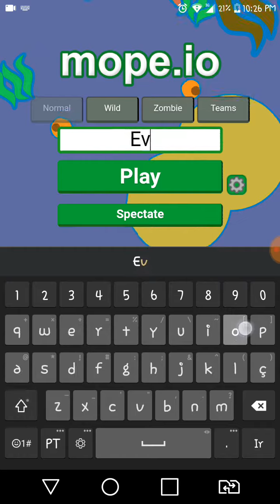[Ciclo da vida jogando mope.io] A evolução não faz sentido!